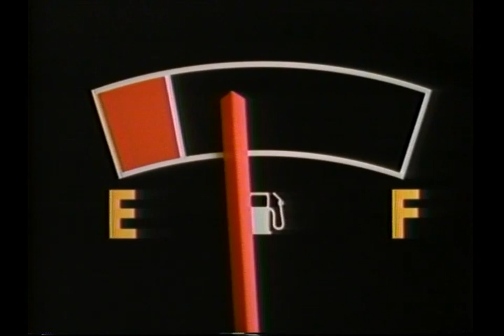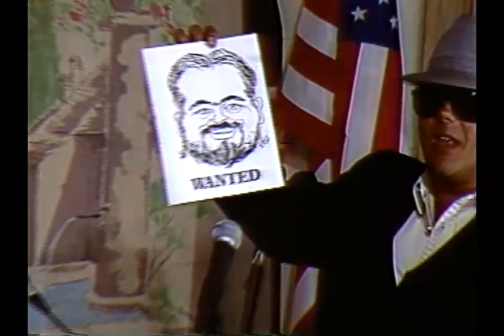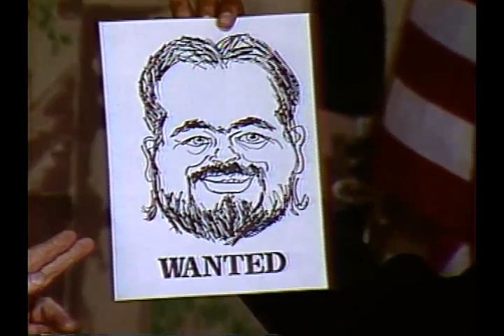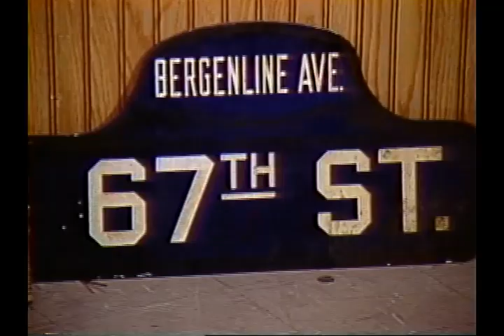Mike & Tony comedian, nurses strat